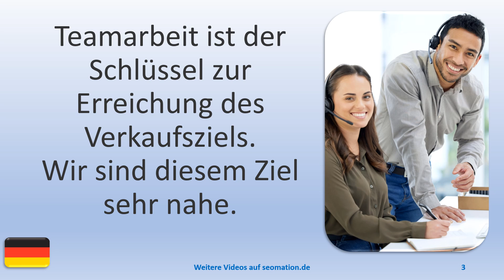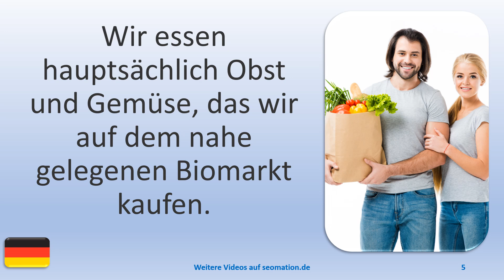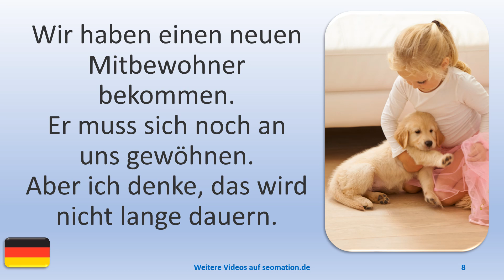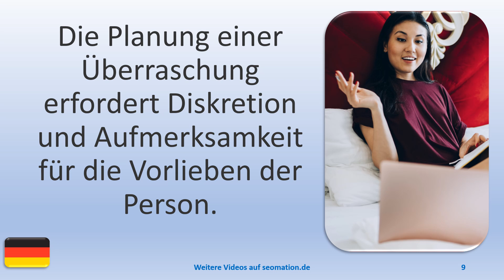▶️15642▶️Ich lerne Deutsch mit Texten und Bildern in unterschiedlichen Situationen.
🏆BEISPIELSÄTZE:🏆